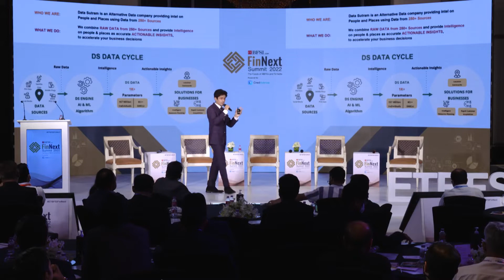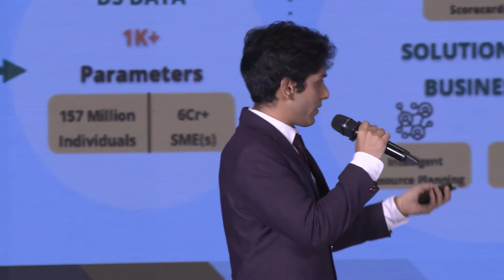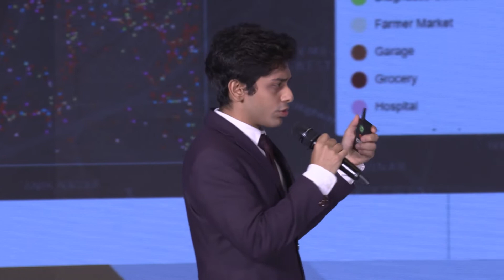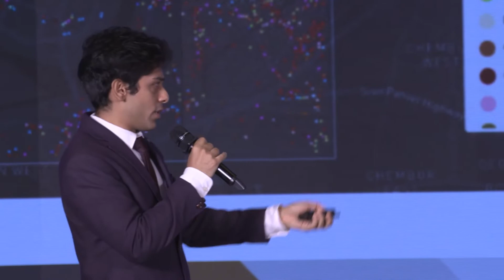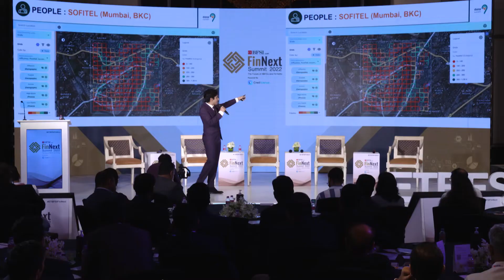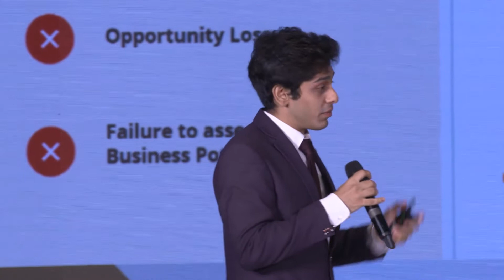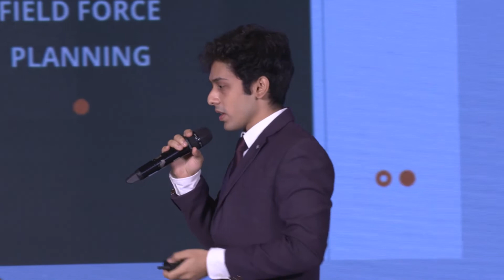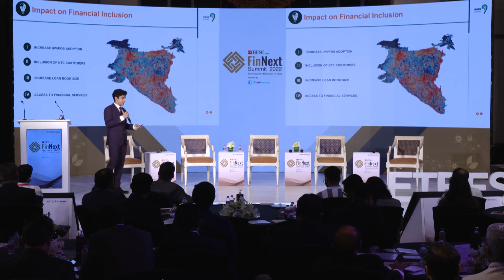Session on Alternative Data in Finance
Speaker: Agneesh Banerjee, CBO, Data Sutram